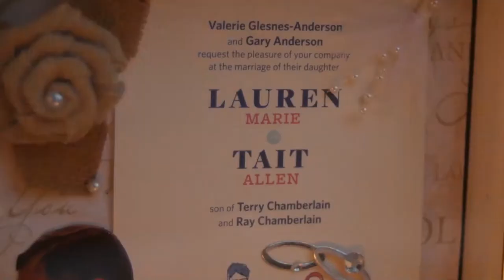Lauren and Tait's Wedding, 2016 | Days like this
Highlight reel of Lauren and Tait's wedding, July 23, 2016 in Chicago.